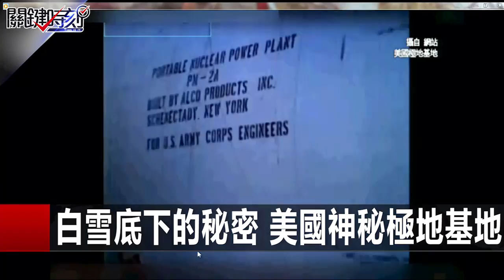瓦氏夫人帶領廣西狼兵對抗倭寇 劉燦榮 馬西屏 朱學恒 20151215-4 關鍵時刻